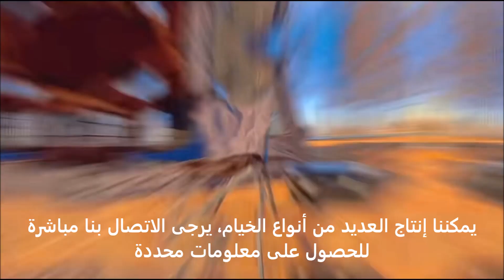خيمة تسلق الجبال تاجر الجملة الصين أفضل رخيصة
معزولة للتخييم في فصل الشتاء,
ميناء الترفيه Springbar,
كيفية تركيب خيمة التخييم,
تصنيع خيمة,
خيمة مقصورة Greatland تتسع لـ 7-8 أشخاص مع شرفة شاشة
برج إشارة البقاء على قيد الحياة في الأراضي القاحلة
تركيب خيمة لشخص واحد,
خيمة النفق 4 أشخاص,
كهرباء الطوارئ على عداد الدفع المسبق,
غسل خيمة,
مراجعة خيمة Rei Co-op Trail Hut 2
طب الطوارئ سنة الامتياز
استعراض مقطورة عربة مغطاة،
مراجعة خيمة T8 Hub
إنشاء موقف صف السيارات في وول مارت،
خيمة الظهر وبصمة القدم من أوروراتم،
تاجر الجملة خيمة تسلق الجبال,
إعداد خيمة uts,
مأوى مظلة الصيد,
خيمة 3 أشخاص 4 الموسم,
ما هي خيمة 4 الموسم
خيمة حائط 4 الموسم,
خيمة المظلة المفتوحة,
خيمة فانجو F10 كريبتون UL 2,
911 سكين الإنقاذ
خيمة قبة 5 متر,
العربة الدمعة مع الشريحة للخارج,
خيمة التخييم الشتوية العائلية,
خيمة قماش بوبولي الساخنة,
اغلى خيام للتخييم,
ويذرماستر خيمة 6 أشخاص,
خيمة صيد الجليد 8 أشخاص
نيمو خنجر أوسمو خيمة لشخصين,
4 شخص خيمة خفيفة,
خيمة قبة تتسع لـ 5 أشخاص مع دهليز،
أفضل خيمة لشخصين,
خيمة كامب كريك تتسع لـ 6 أشخاص
غارمين سترايك بلس 5 حزمة صيد الجليد،
أفكار لطاولة لم شمل العائلة,
خيمة سرير للتخييم في فصل الشتاء,
خيمة قماش الشتاء مع موقد،
نيمو هورنيت 2p بصمة خيمة,
خيمة شتوية 4 أشخاص,
خيمة تيمبر ريدج تتسع لـ 6 أشخاص,
المسح الأولي لطب الطوارئ,
خيمة منبثقة 2023,
خيام جدار مزدوج,
خيمة لشخصين أمازون,
ملحقات هاسيلبلاد,
الدفء في خيمة،
إقامة مخيم عائلي،
مراجعة خيمة الجرس فيفور,
مراجعة خيمة أغنيس الكبيرة
تركيب خيمة لشخصين,
تاجر خيمة الصيد بالجملة,
خيمة يوريكا الكابيتان,
خيام مقطورة 2023,
مراجعة خيمة Springbar Outfitter,
خيمة الظهر لشخصين,
خيمة منبثقة على السطح,
خيام عائلية كبيرة للتخييم،
جاك موقد لخيمة صيد الجليد،
الظل بالجملة,
خيمة تخييم مع مكيف,
إعداد خيمة الملك المعدني 3
خيمة كبيرة أغنيس متنغلو LED وأضواء التخييم،
التخييم في فصل الشتاء مع خيمة,
صيد البط في الأراضي العامة,
تركيب خيمة اودوير,
عزل خيمة كبيرة,
مركز تدريب على ارتفاعات عالية,
الجملة القمصان الفارغة,
إعداد خيمة 3 ثانية،
خيمة التخييم مع دش,
خيمة محمولة للمتجر,
ثلاجة مقطورة خيمة,
تعليمات خيمة القبة لـ Greatland 4-6 أشخاص،
جي بي إل برو بوند تغذية السيارات,
عربة صيد السمك البحرية,
أصغر خيمة لشخصين,
خيمة صغيرة للتخييم في فصل الشتاء,
24 قدم سلم تمديد خدمة الإطفاء,
خيمة قبة جبلية صلبة,
خيمة جوفي كيف تطوي,
خيام بدوية,
ديكور خيمة مفتوحة,
خيمة تخييم نفق من برو أكشن 4 رجال وغرفة واحدة
صنع بيت خيمة اللعب,
خيمة المنقب مع موقد,
1 قضيب 1 بكرة حقيبة صيد السمك،
تجهيز خيمة التخييم الشتوية
مراجعة خيمة لشخص واحد,
خيمة صيد,
خيمة جاك وولفسكين Great Divide RT,
مراجعة خيمة شخص واحد,
سوق الخيام نيودلهي,
خيمة نفخ رجل واحد,
خيمة عسكرية لرجل واحد
تحت خيمة الطقس،
خيمة كل موسم مع موقد,
متجر أدوات الاستجابة لحالات الطوارئ,
متجر أدوات الصيد الساحلي,
6 أشخاص خيمة الأساسية,
كيفية فك الخيمة الأوتوماتيكية,
هل الخيام الهوائية جيدة،
أفضل خيمة خفيفة لتصوير المنتجات،
التصوير الفوتوغرافي لبيع العناصر،
الشروع في خيمة 4 أشخاص,
خيمة منبثقة للماء,
مصنع خيمة مقاومة للماء,
مجموعة بقاء فيلد كرافت لمدة 72 ساعة,
تركيب خيمة 10 رجال,
منفذ مستودع تي شيرت,
مظلة شمسية لواجهة المحل,
فتح خيط صيد السمك,
6 شخص مقطورة العربة,
مراجعة خيمة dd,
الذهاب في الهواء الطلق خيمة منبثقة,
خيمة واكمان المنبثقة,
خزان الماء في السمك,
خيمة قبة الهلال لشخصين,
خيمة شتوية رخيصة,
خيمة أول,
دود خيمة عمود واحد 3,
مراجعة خيمة 8 أشخاص
تخزين المياه لحالات الطوارئ،
إعداد خيمة Rei Flash Air 2,
ما تحتاجه للتخييم في خيمة،
فك خيمة 6 اشخاص,
كودياك خيمة قماش جاك موقد،
خيمة قبة ذروة الثلج,
سوق الجملة خيمة البيت,
خيمة قبة 3 غرف,
كاشف البروبان ينفجر في عربة سكن متنقلة
خيمة جانبية مقطورة دمعة,
خيمة تخييم 12 شخص,
تجهيز حقيبة صيد السمك,
مقطورة العربة رئيس الطريق,
خطافات وأوزان الصيد,
طي طاولة العربة,
حريق طوارئ في وول مارت,
أوزتريل تاسمان 2 خيمة القبة,
جبل الأجهزة المعدنية الملك 2 إعداد خيمة،
ماذا تشتري لحقيبة الظهر,
خيمة Shopee الأوتوماتيكية,
خيمة لشخصين مع شرفة،
خيمة سقف جامدة,
زيبكو 33 لتر,
افضل خيمة ل 4 اشخاص,
خيمة الشاي,
تشاد جابل نهاية الأيام,
خيمة الكيشوا التلقائية,
إنذار رحلة محيط المخيم الآمن,
شيلتر لوجيك 3 في 1,
خيمة تحمل على الظهر تتسع لشخصين،
مجموعة خيمة ونفق 3 في 1،
أفضل خيمة منبثقة للبائعين
خيمة مصر هوبا هوبا 1,
مظلة خيمة الحزب ديي,
ملحقات الزورق لصيد الأسماك,
يوريكا خيمة 12 شخص,
خيمة باس برو شوب إكليبس تتسع لـ 10 أشخاص
خيمة على السطح للشاحنة,
خيمة كروا كور دوم تتسع لـ 6 أشخاص
خيمة التخييم على المدى الطويل,
خيمة صيد ترى من خلالها,
كودياك 10x10 خيمة نزل المقصورة
افضل خيمة لفصل الشتاء,
خيمة جدار التخييم في فصل الشتاء,
خيمة مخيم 6 أشخاص
خيمة تيسكو 6 رجال,
خيمة التخييم الشتوية مع موقد,
صيد السمك زي,
استعراض خيمة ري فلاش 3
معدات الصيد لحقائب الظهر,
خيمة قبة